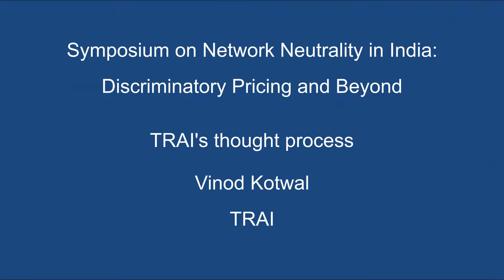TRAI's thought process: Vinod Kotwal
Vinod Kotwal of TRAI talks about the consultation process followed by the regulator and the thought process that led to the prohibition on content-based discriminatory tariff.